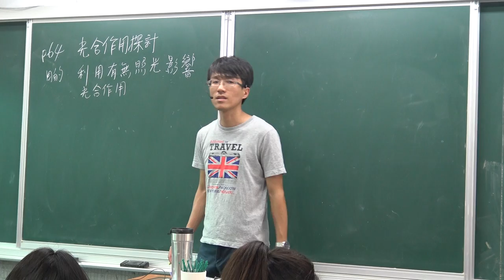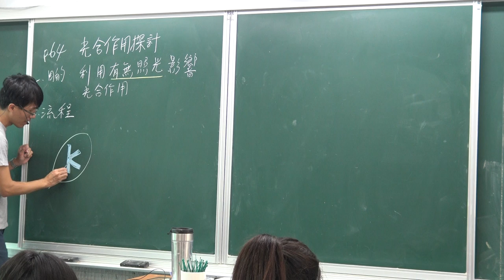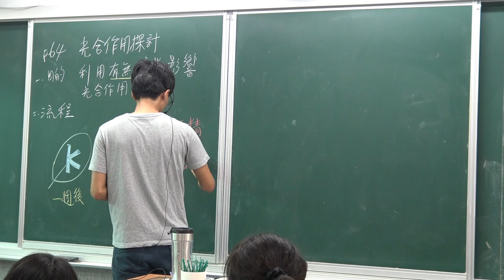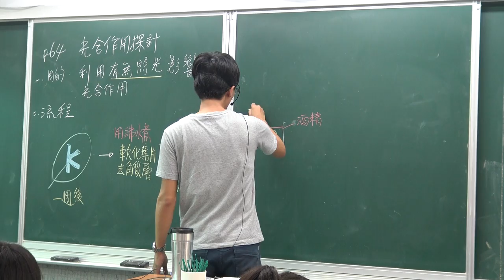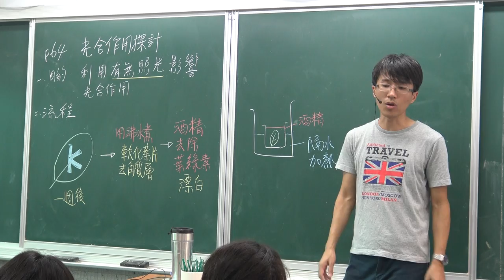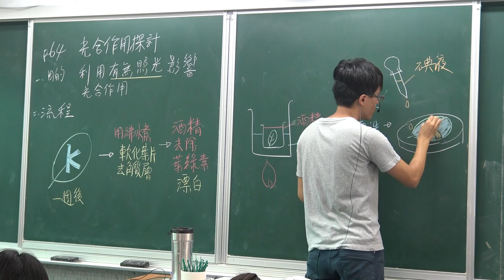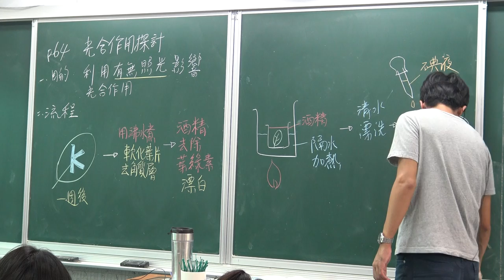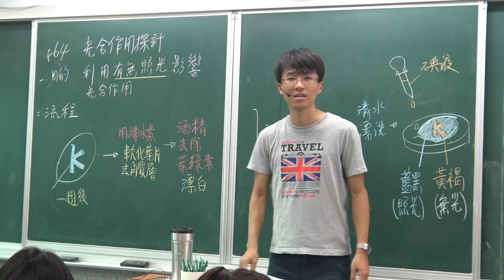國一上生物3-3光合作用實驗解說